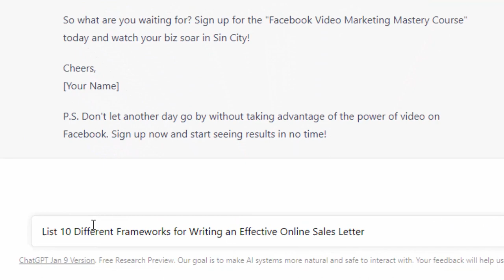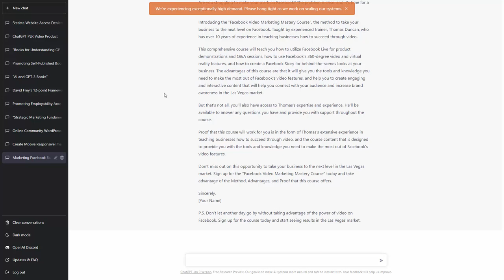BAZAVERSE - ChatGPT Unveiled: Innovate Your Business with AI - 05 Choosing a Sales Letter Framework